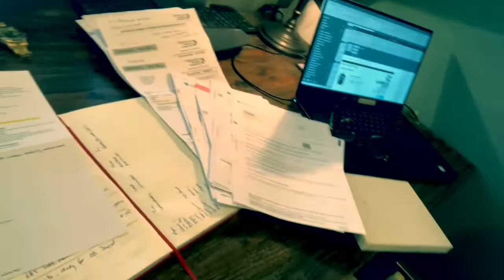How to make light work of Building Your Property Empire? Here is 1 little piece of the puzzle.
I’m in my home office with approximately 500 bits of post to open, act on and to file away!

As a landlord, the busier you get, the more you need to take care of the “stuff”. It can get on top of you. I’ve been here for three hours already - this pile of post has got on top of me!

There is a better way though and it does get easier the more properties you buy. It really does!

➧ If you want us to help you to grow your portfolio, register to scale up here and we will be in touch